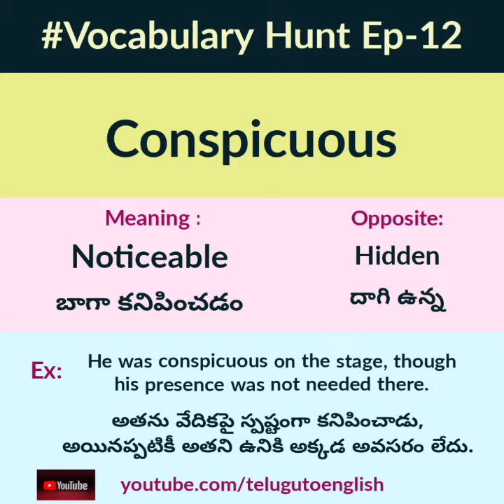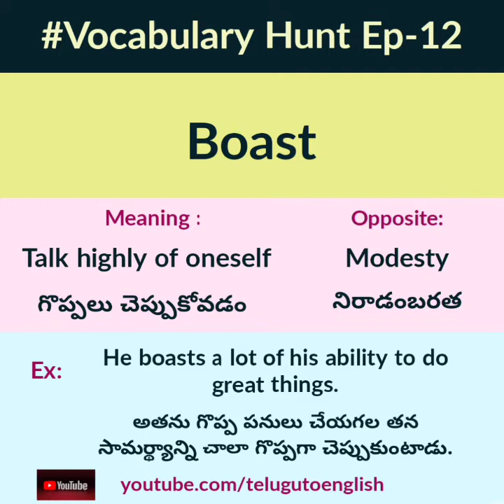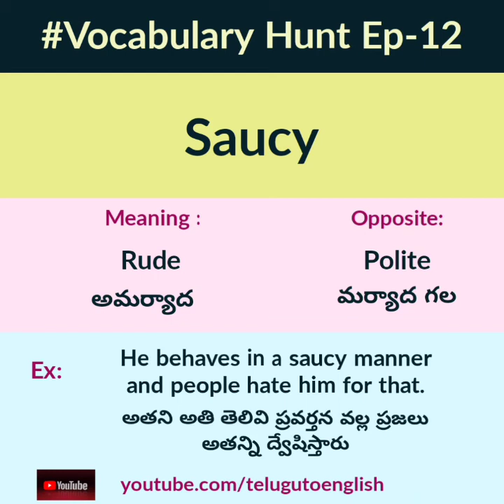Vocabulary Hunt Episode-12 | Learn English Vocabulary words with meaning and it's opposite words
Learn english Vocabulary easily with telugu meaning. Learn Antonyms and Synonyms. Follow our channel daily for rich vocabulary for improve your language